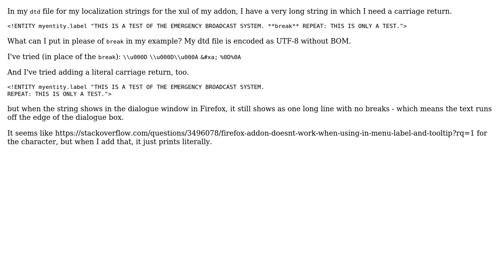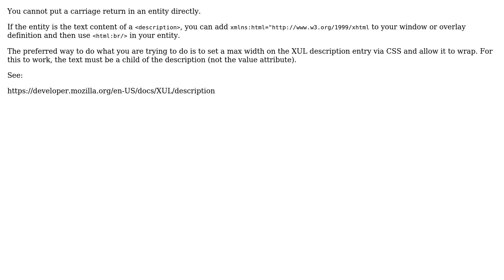How to place a carriage return in the text for an ENTITY?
With thanks & praise to God, and with thanks to the many people who have made this project possible! | Content (except music & images) licensed under CC BY-SA | Music | Images & others | With thanks to user Mike Kaply user bgmCoder and the Stack Exchange Network Trademarks are property of their respective owners. You are responsible for your own actions.